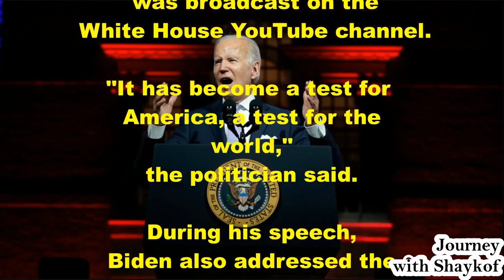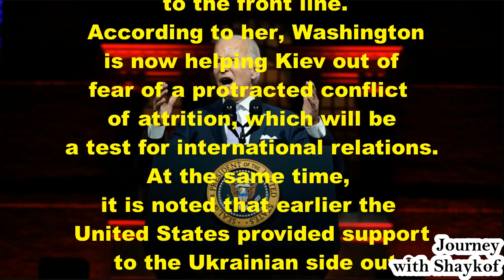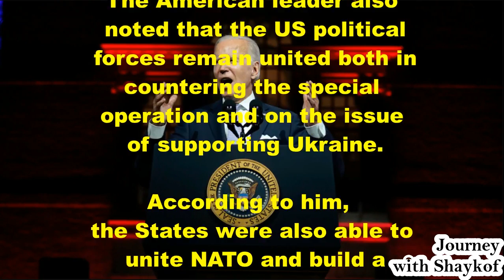Russia's special operation a "test for the ages" for the United States, US President Joe Biden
US President Joe Biden, in his annual address to Congress, called Russia's special operation a "test for the ages" for the United States and the whole world. His speech was broadcast on the White House YouTube channel.